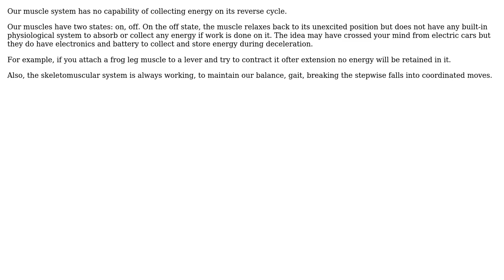Engineering: Where does the potential energy go when a limbed animal goes downhill?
With thanks & praise to God, and with thanks to the many people who have made this project possible! | Content (except music & images) licensed under CC BY-SA | Music | Images & others | With thanks to user Kenn Sebesta user kamran and the Stack Exchange Network Trademarks are property of their respective owners. You are responsible for your own actions.